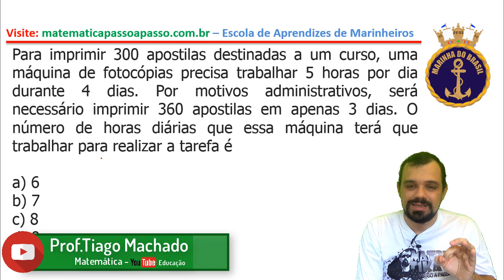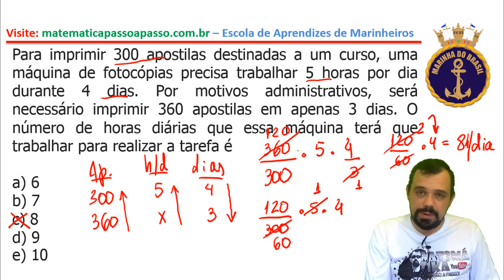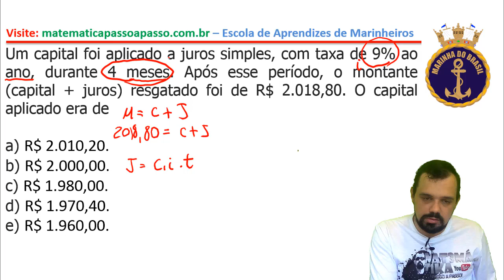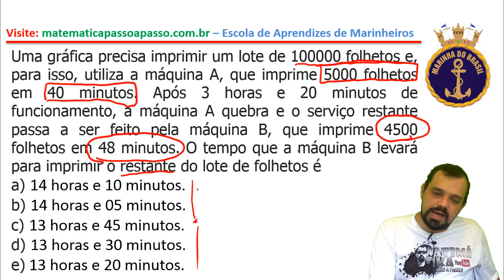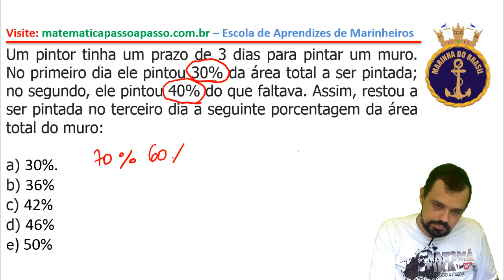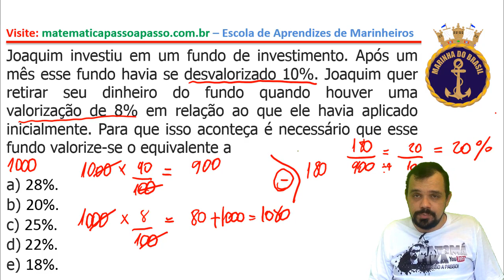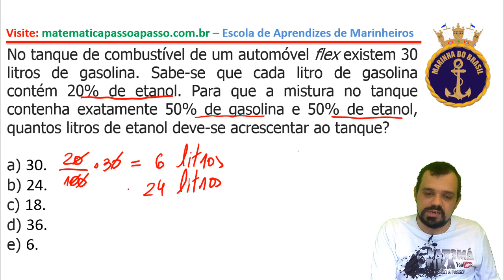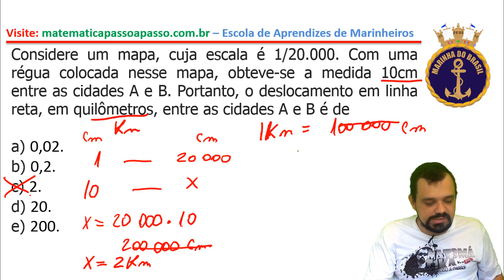ARITMÉTICA | AULA 1 | Aprendizes de Marinheiros | As 10 questões mais cobradas no concurso EAM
✅ QUESTÕES ABORDADAS NESTA AULA ✅
1) Para imprimir 300 apostilas destinadas a um curso, uma máquina de fotocópias precisa trabalhar 5 horas por dia durante 4 dias. Por motivos administrativos, será necessário imprimir 360 apostilas em apenas 3 dias. O número de horas diárias que essa máquina terá que trabalhar para realizar a tarefa é
2) Um capital foi aplicado a juros simples, com taxa de 9% ao ano, durante 4 meses. Após esse período, o montante (capital + juros) resgatado foi de R$ 2.018,80. O capital aplicado era de
3) Uma gráfica precisa imprimir um lote de 100000 folhetos e, para isso, utiliza a máquina A, que imprime 5000 folhetos em 40 minutos. Após 3 horas e 20 minutos de funcionamento, a máquina A quebra e o serviço restante passa a ser feito pela máquina B, que imprime 4500 folhetos em 48 minutos. O tempo que a máquina B levará para imprimir o restante do lote de folhetos é
4) Um pintor tinha um prazo de 3 dias para pintar um muro. No primeiro dia ele pintou 30% da área total a ser pintada; no segundo, ele pintou 40% do que faltava. Assim, restou a ser pintada no terceiro dia a seguinte porcentagem da área total do muro:

5) Joaquim investiu em um fundo de investimento. Após um mês esse fundo havia se desvalorizado 10%. Joaquim quer retirar seu dinheiro do fundo quando houver uma valorização de 8% em relação ao que ele havia aplicado inicialmente. Para que isso aconteça é necessário que esse fundo valorize-se o equivalente a
6) Considere que uma caixa de bombom custava, em novembro, R$ 8,60 e passou a custar, em dezembro, R$ 10,75. O aumento no preço dessa caixa de bombom foi de:
7) A taxa de juros de 4% ao trimestre tem qual taxa equivalente anual no regime de juros simples?
8) No tanque de combustível de um automóvel flex existem 30 litros de gasolina. Sabe-se que cada litro de gasolina contém 20% de etanol. Para que a mistura no tanque contenha exatamente 50% de gasolina e 50% de etanol, quantos litros de etanol deve-se acrescentar ao tanque?
9) Em um concurso foram aprovados 54 candidatos e, o número de candidatos aprovados, representava 12% dos candidatos inscritos.
10) Nesse concurso, o número de candidatos inscritos era de
Considere um mapa, cuja escala é 1/20.000. Com uma régua colocada nesse mapa, obteve-se a medida 10cm entre as cidades A e B. Portanto, o deslocamento em linha reta, em quilômetros, entre as cidades A e B é de
🔥 TODAS AS AULAS PARA O CONCURSO DO EAM AQUI 👉
🎁 CADASTRE-SE E RECEBA CONTEÚDOS GRÁTIS DO PROFESSOR TIAGO MACHADO NO SEU EMAIL!🤩CADASTRE-SE JÁ!🎯